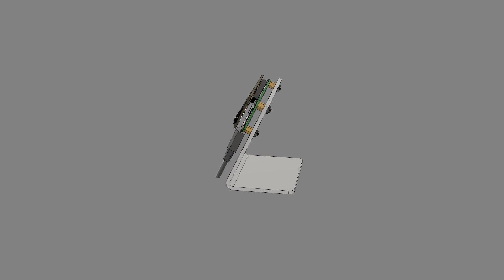Pi Zero Stand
Display your Pi Zero on your desk with this simple yet useful 3D printed stand.